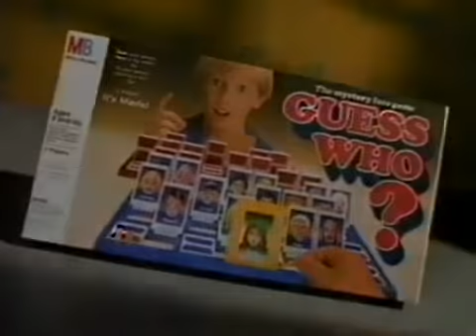Guess Who Ad 2 (1993)